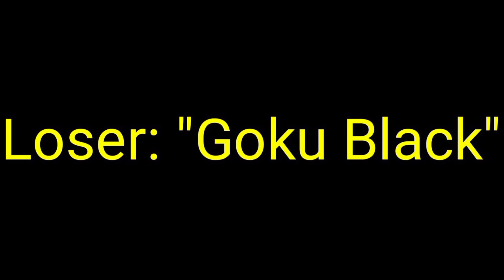Dragon Ball: Turles VS. Goku Black - Which Goku Doppelganger Do I Prefer?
This video is a video of me talking about which Goku doppelganger villain from the "Dragon Ball" franchise that I prefer between Turles, and Goku Black.